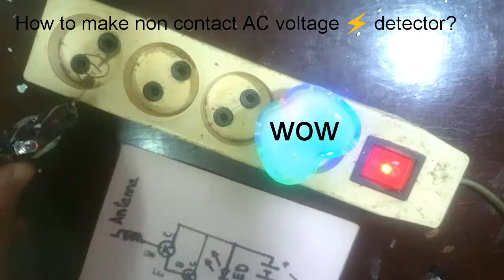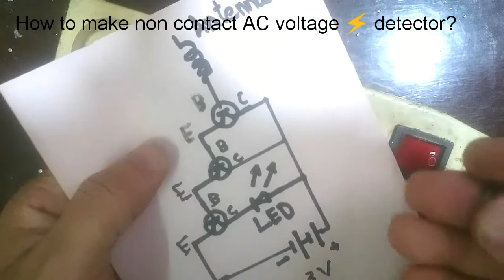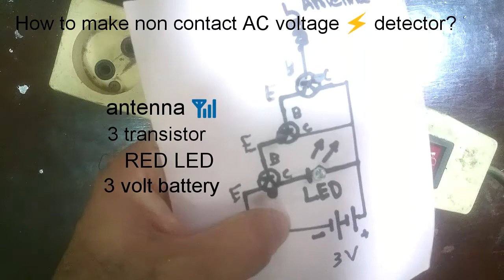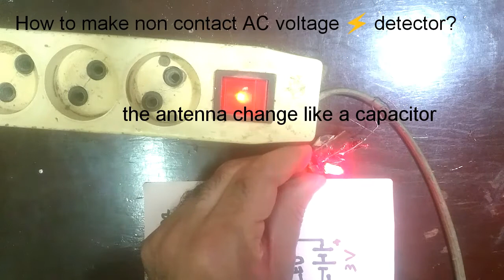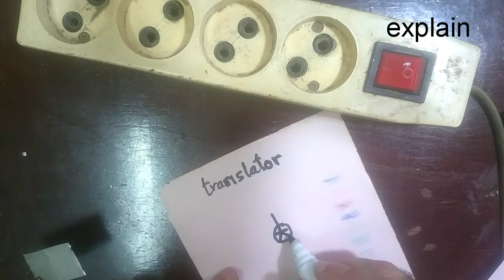How to make non contact AC voltage ⚡ detector (pocket size) tester اعمل جهاز مهم لازم يوجد في كل بيت